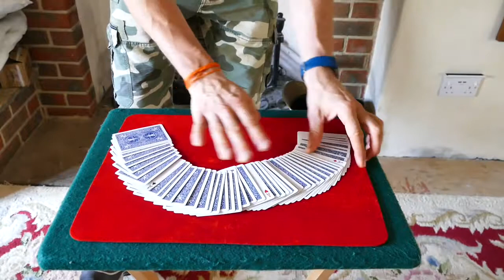DanTrix performs Larry Jennings Instant aces card trick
The magic of Larry Larry Jennings, instant aces, amazing card tricks.